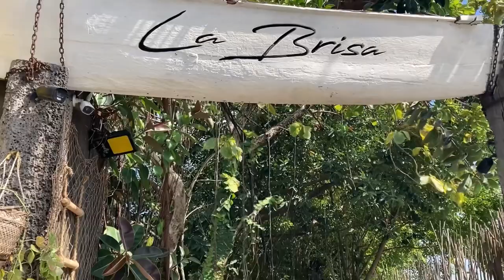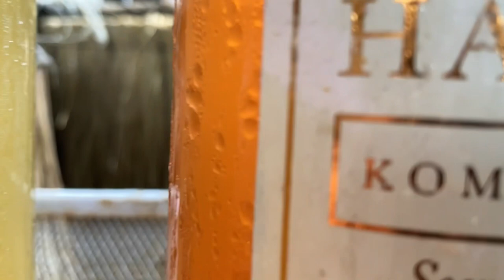LA BRISA SUNDAY MARKET | Canggu Bali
La Brisa’s Sunday Market is an event to support local products.They have nice food,coffee,drinks and more nice staff and for the place so cozy.

Exploring La Brisa
La Brisa Bali
La Brisa Sunday Market
La Brisa Beach Club
Review La Brisa Beach Club
Vlog La Brisa Bali
La Brisa Canggu Bali
Beach Club in Bali